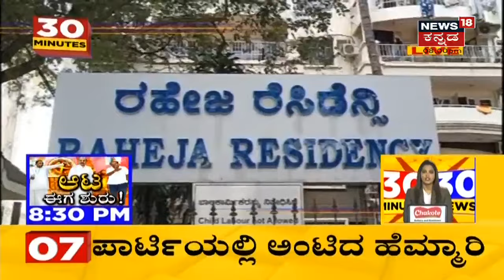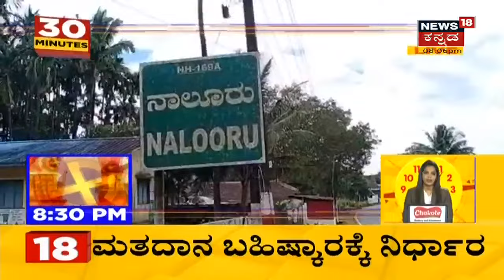30 Minutes 30 News | Kannada Top 30 Headlines Of The Day | Nov 30, 2021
30 Minutes 30 News segment brings the daily news updates related to the state.
Bengaluru ವಿಮಾನ ನಿಲ್ದಾಣದಲ್ಲಿ ಹೈ ಅಲರ್ಟ್
1:31 Chamarajanagar ನಲ್ಲಿ ವಿದ್ಯಾರ್ಥಿಗಳಿಬ್ಬರಿಗೆ ಸೋಂಕು
2:02 Omicron ತಡೆಗೆ ಸಭೆ ಮೇಲೆ ಸಭೆ
2:42 ಸ್ವಯಂ ಪ್ರೇರಿತರಾಗಿ ಲಸಿಕೆ ಪಡೆಯಿರಿ
ಬೆಂಗಳೂರು ವಿಮಾನ ನಿಲ್ದಾಣದಲ್ಲಿ ಹೈ ಅಲರ್ಟ್